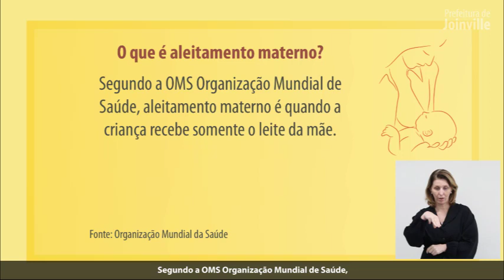Dúvidas sobre aleitamento materno podem ser tiradas por WhatsApp em Joinville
Na segunda-feira (2/8), a Prefeitura de Joinville, por meio da Secretaria da Saúde (SES), deu início a uma série de ações alusivas à Semana Mundial do Aleitamento Materno, promovida de 1º a 7 de agosto.

Uma das novidades é o Disque Amamentação, que estará disponível permanentemente por meio do Ligue/Web Saúde. Pelo serviço, os usuários serão atendidos por enfermeiras que poderão esclarecer dúvidas e dar informações importantes para lactantes e público em geral.

O Disque Amamentação funcionará de segunda a sexta-feira, das 8h às 17h, pelo telefone ou WhatsApp, por meio do número .